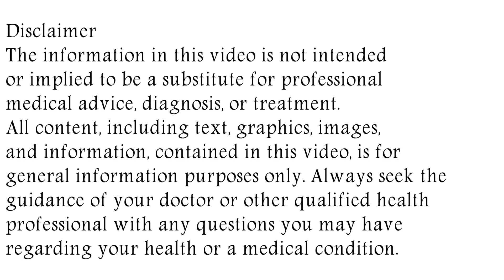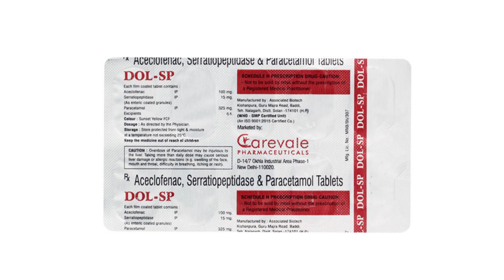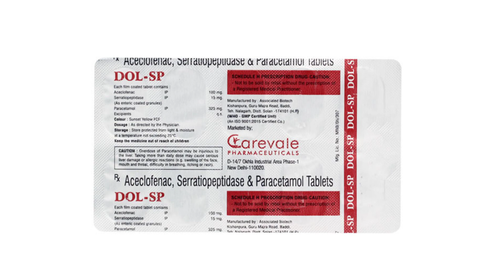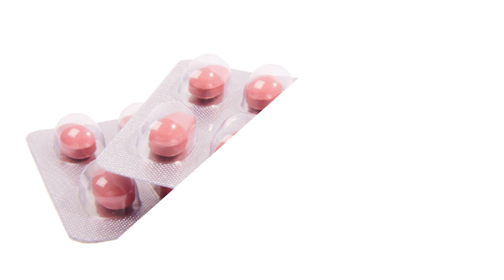Dol SP Tablet Uses & Side Effects | Dol SP Tablet Ke Fayde Aur Nuksan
dol sp tablet uses & side effects | dol sp tablet ke fayde aur nuksan | how to use dol sp tablet. in this video, we will discuss what are the uses and benefits of dol sp tablet. How to use dol sp tablet. We will also discuss what are the side effects of dol sp tablet. Watch the complete video for detailed review of dol sp tablet in hindi.
डॉल एसपी टैबलेट के उपयोग और दुष्प्रभाव | डॉल एसपी टैबलेट के फायदे और नुक्सान | डॉल एसपी टैबलेट का इस्तेमाल कैसे करें। इस वीडियो में हम चर्चा करेंगे कि डॉल एसपी टैबलेट के उपयोग और लाभ क्या हैं। डॉल एसपी टैबलेट का इस्तेमाल कैसे करें। हम डॉल एसपी टैबलेट के साइड इफेक्ट्स के बारे में भी चर्चा करेंगे। डॉल एसपी टैबलेट की हिंदी में विस्तृत समीक्षा के लिए पूरा वीडियो देखें।